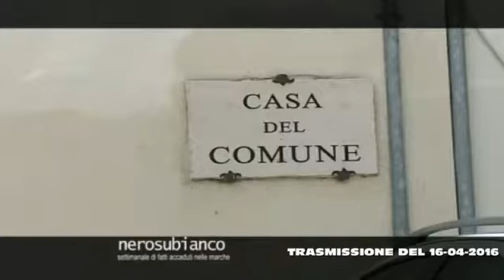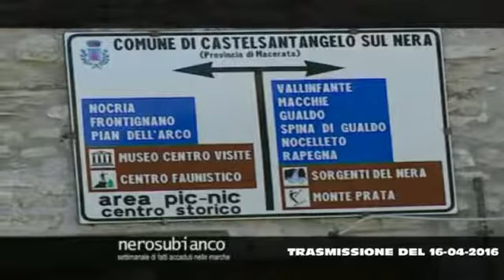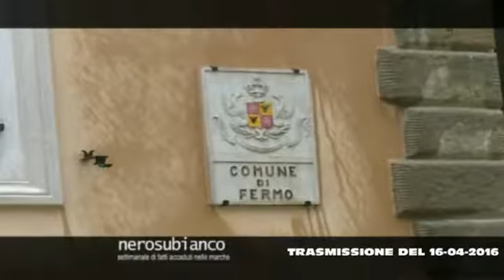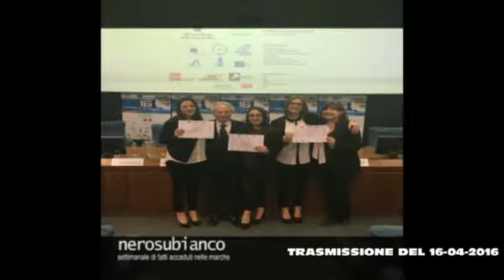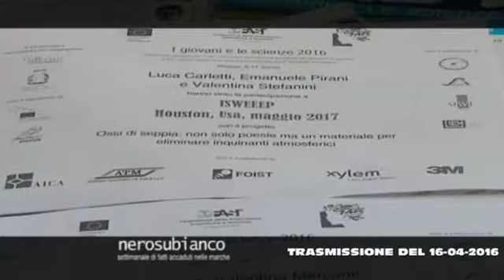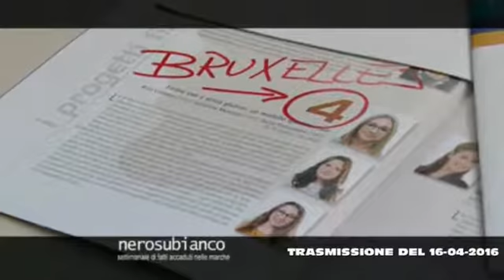NEROSUBIANCO, trasmissione del 16 aprile 2016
La puntata N. 1974 della trasmissione Nerosubianco, andata in onda
sabato 16 aprile 2016 su Tv Centro Marche.
L'appuntamento è condotto da Ciro Montanari.